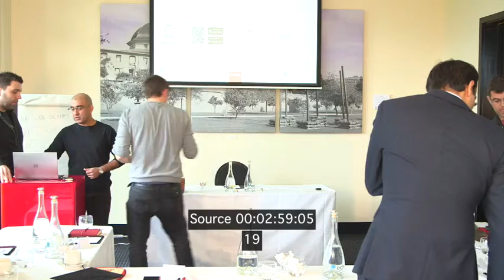DL Rushes 19